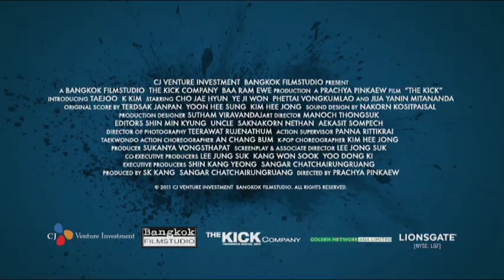The Kick 2013 Movie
Director: Prachya Pinkaew
Cast: Petchtai Wongkamlao, Jija Wanin Mitananda, Jamruen Somboon, Brahim Achabbakhe
Studio: LionsGate Entertainment
Rating: PG-13

Official video content provided by LionsGate Entertainment
 or one of it's authorized agents.